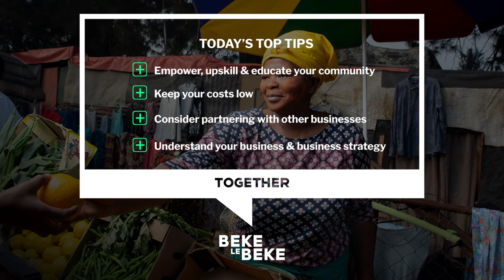TogetherBekeleBeke Unpacked | Episode 2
One of the most common questions asked is: how do you grow a business?
Watch our latest TogetherBekeleBeke Unpacked episode to get invaluable tips and advice from the experts.